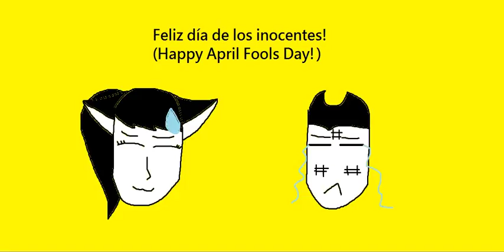Especial Dia de los Inocentes (Special April Fools Day)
Feliz Dia de los Inocentes y cuidado si os van a gastar una broma
(Happy April Fool's Day and be careful if you are going to play a joke)
XD